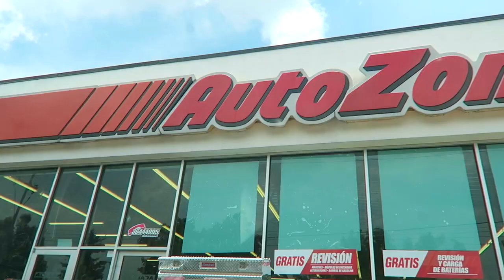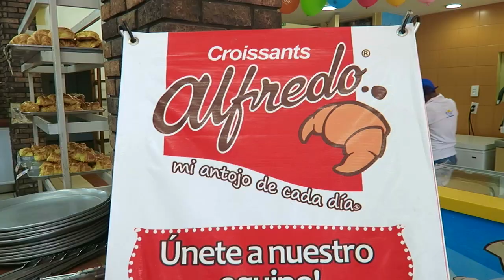Vlog Martedì 26 Luglio | NOTIZIA SCONVOLGENTE!! || Gemminamakeup